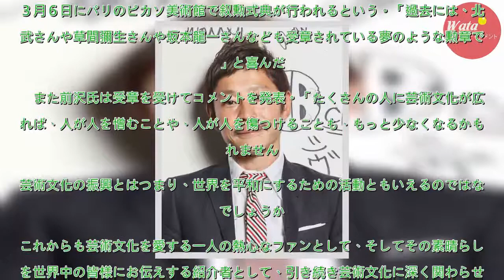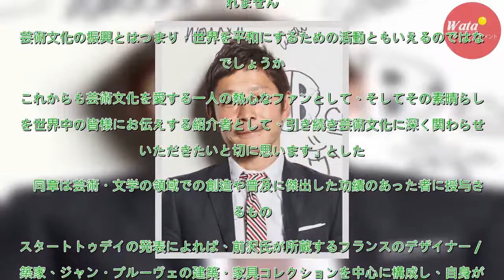ゾゾタウン前沢友作氏、仏芸術文化勲章「夢のよう」 - 芸能 : 日刊スポーツ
ファッション通販サイト「ＺＯＺＯＴＯＷＮ」（ゾゾタウン）を運営するスタートトゥデイの前沢友作社長（４２）が２０日、「フランス芸術文化勲章オフィシエ」を受章したことをツイッターで報告した。　前沢氏は「フランス共和国より芸術文化勲章のオフィシエをいただきました」と報告。３月６日にパリのピカソ美術館で叙...